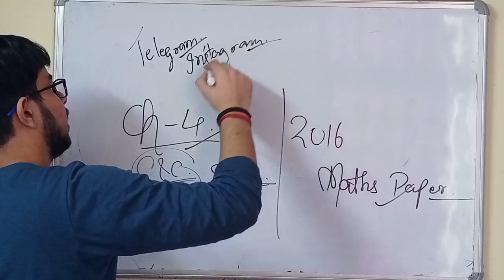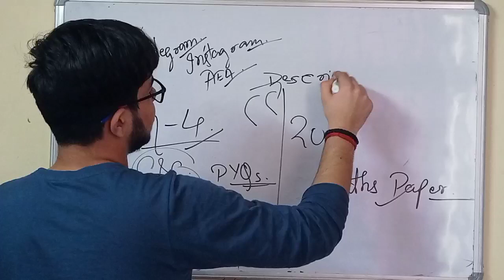Science Ch- 4 PYQs | Maths 2016 Cbse Board Paper | Most Important for Class 10 | Rankers-X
You should check me out on AEA (Bolt Batch ⚡⚡) for class 10 cbse board lectures👇👇

Thanks♥️.